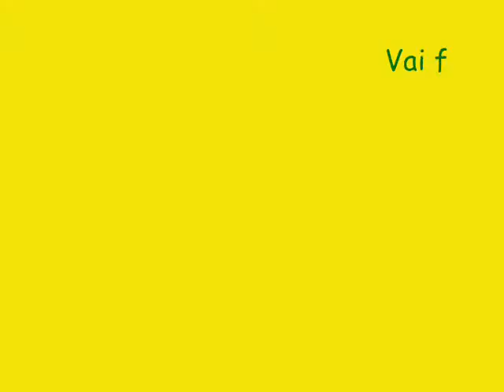GOLAÇO (CD NOVO) 2014 - A COPA É NOSSA - VIDA LONGA [NOVA]